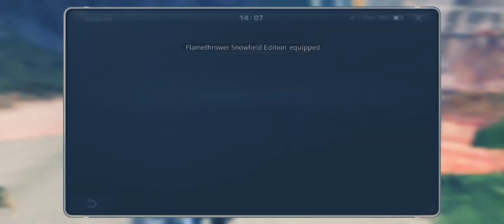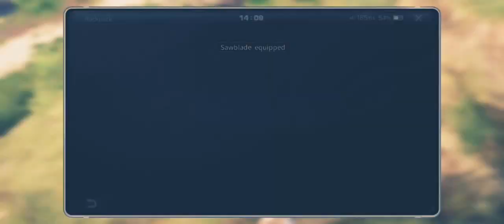LIFEAFTER S3: DAILY AREA OPERATION: ISLAND REEF | DUO WITH COHAB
Fun run clearing island reef with cohab for the first time and first try.

Server: Obelisk
Manor 18 and 17 Virus certs.

Speed in video up to 4x